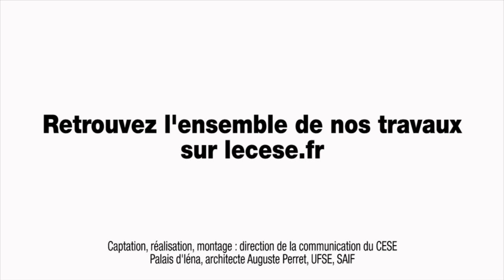Audition d'Agnès BUZYN, Professeure de médecine (HAS) - Traitements médicaux - cese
Audition de Mme Agnès BUZYN, Professeure de médecine, Présidente du collège la Haute Autorité de santé (HAS), par la Section des affaires sociales et de la santé du CESE dans le cadre de la saisine : "Prix et accès aux traitements médicamenteux innovants".